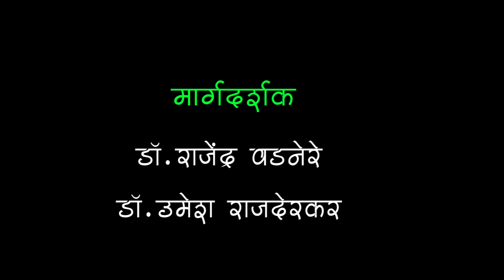जनसंज्ञापन आणि संस्कृती डॉ विनोद नीताळे